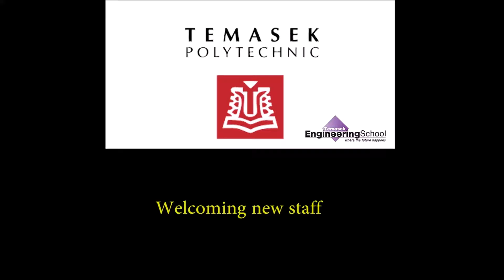Welcoming new staff